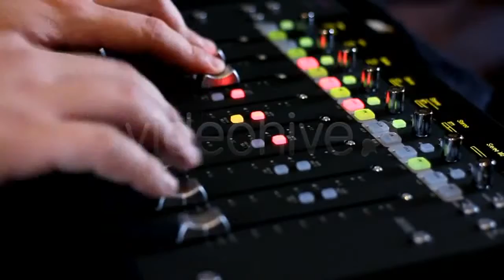White Hawthorn Flowers on a Green Bush by - (nature) | Stock Footage Mega Pack +40 items